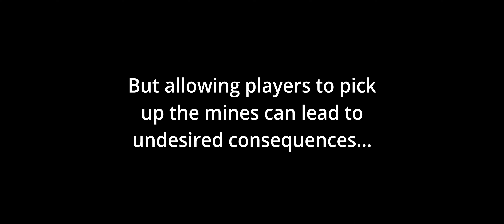When Landmines become the NEW SCRAP in Lethal Company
Don't do this! Or you get all the trolls messing with landmines!

I am here to help and make sure the right play-makers and artists are given the proper credit.